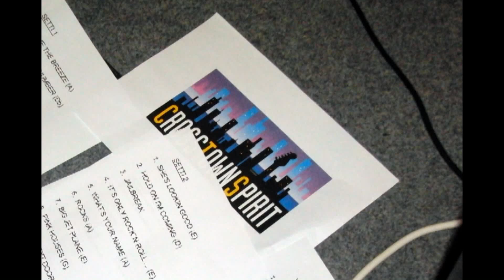CrossTown Spirit 2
CrossTownSpirit on stage
Crosstown spirit Espoo 2012 I Dont Wanna Be, Always On the Run
Take Me to the River, Angel of Harlem